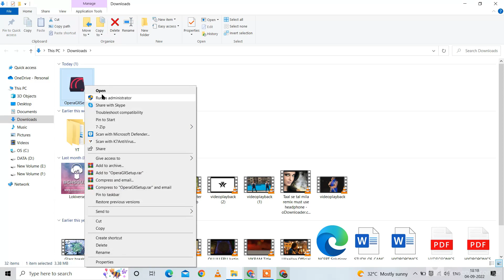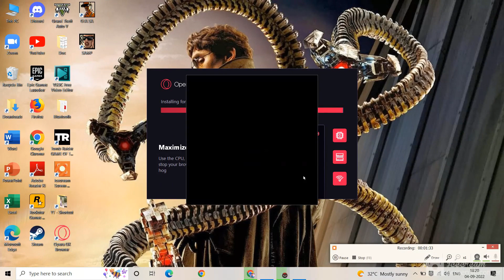How to download Opera GX Browser ?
______X______________________________________X_______________________________________X________